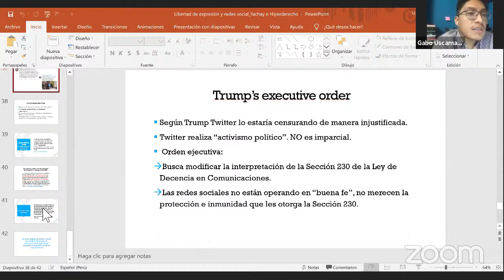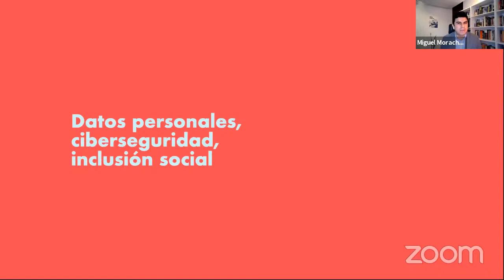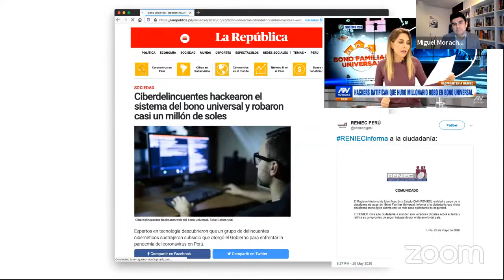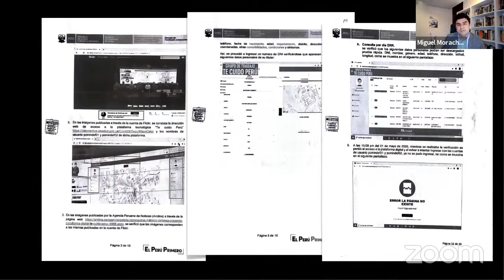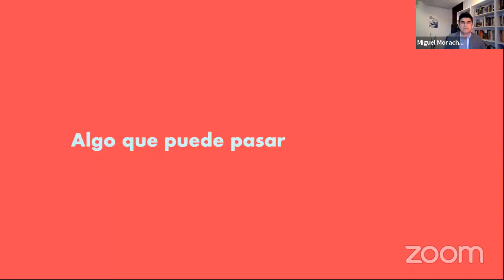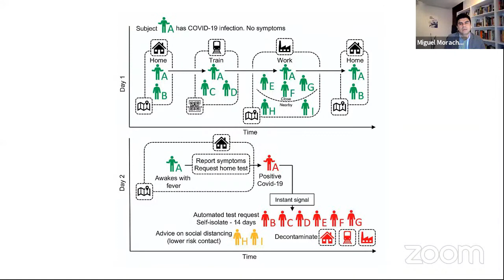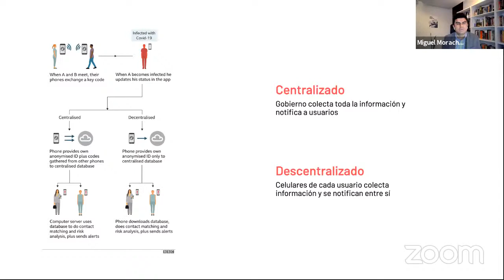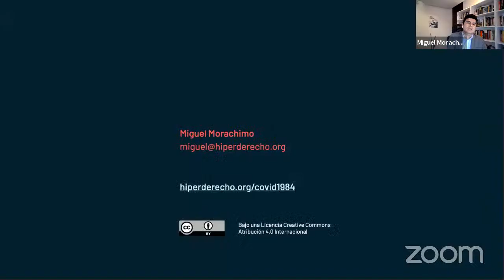Datos personales, ciberseguridad y Covid-19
Intervención de Miguel Morachimo en el Seminario “INNOVACIÓN LEGAL, LITIGACIÓN DIGITAL, DERECHOS Y CIBERSEGURIDAD” organizado por Yachay.